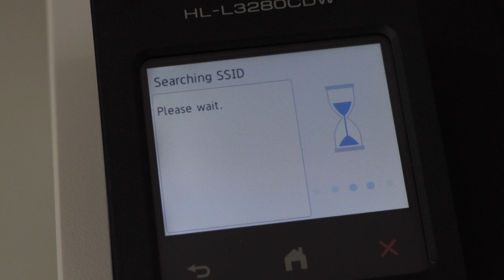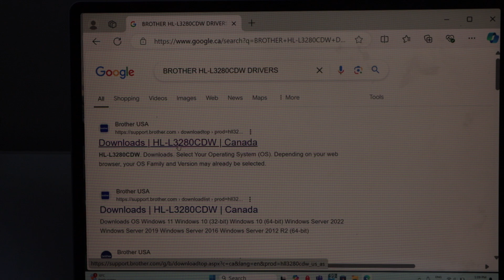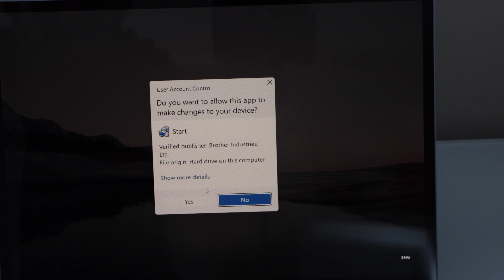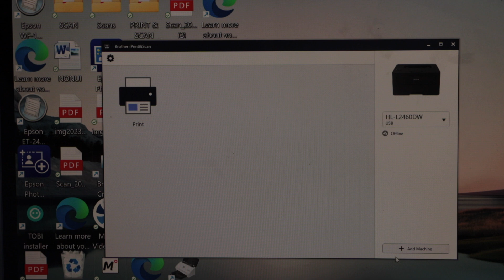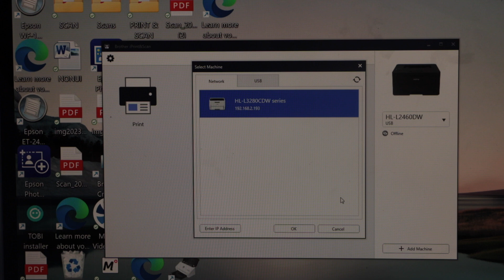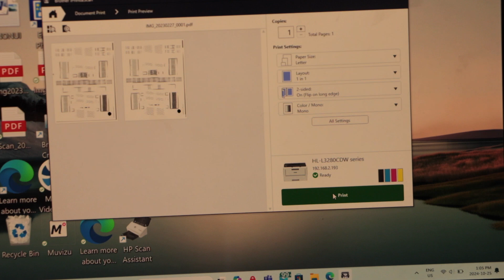Brother HLL3280CDW Setup Win 11, Install Drivers, 2-Sided Printing Test !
This video shows how to setup the Brother HL-L3280 Digital Color Printer, with windows 11 laptop, how to download and install drivers and do 2-sided printing on or off.